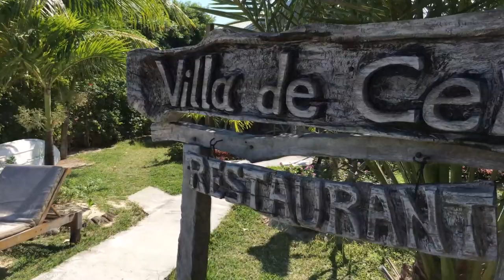4k - Villa de Cerf - Cerf Island - Seychellen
Anstelle von Mahé haben wir uns für Cerf Island entschieden und es nicht bereut. In der kleinen Villa de Cerf - nur 4 Zimmern - haben wir uns sehr wohl gefühlt. Sicherlich ist es eine der kleinsten und ruhigsten Inseln der Seychellen. In wenigen Minuten ist man mit dem Boot auf Mahé.

Instead of Mahé we decided for Cerf Island and did not regret it. In the small Villa de Cerf - only 4 rooms - we felt very comfortable. Surely it is one of the smallest and quietest islands of the Seychelles. In a few minutes you can go by boat to Mahé.